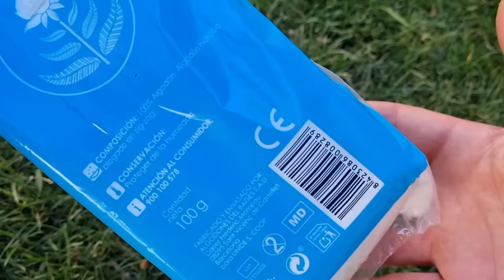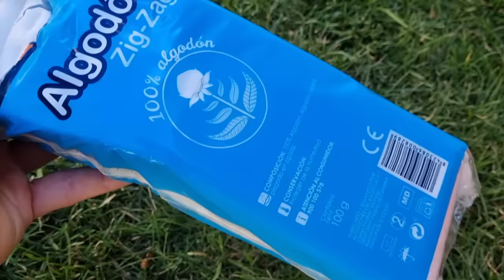Aplica 1 Trozo de ALGODÓN en la TIERRA de tus PLANTAS y me agradecerás! Jardinería y huerto urbano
En este vídeo te vengo a enseñar un truco de jardinería muy efectivo para hacer que las plantas de tu huerto urbano, huerta o jardín tengan un crecimiento mayor, además de mejorar la tierra o el sustrato de las macetas gracias al Algodón y evitar los lixiviados. El algodón tiene numerosos usos y beneficios en nuestras plantas, sobre todo las que están en maceta en huertas urbanas, patios o terrazas de la ciudad o campo.

Tan solo aplicando un trozo de algodón evitamos la perdida de nutrientes y lixiviados, además, harás como si fuera un abono casero orgánico, ecológico y natural para tus plantas, de liberación lenta, mejorando así la floración, la resistencia a plagas y enfermedades e incluso a los hongos.
Además tendrás que tener un riego menor.

Facebook: Huerta Forestal de Jaime